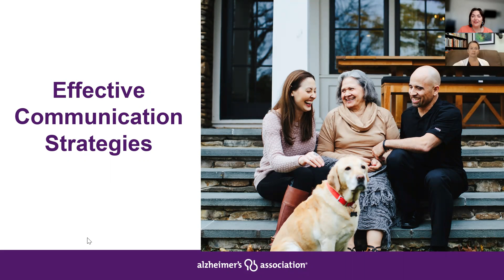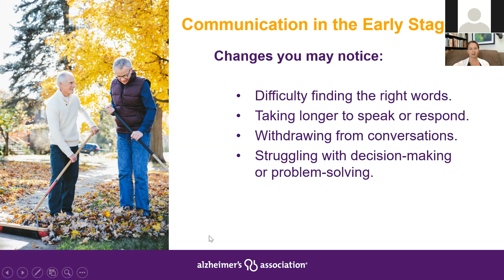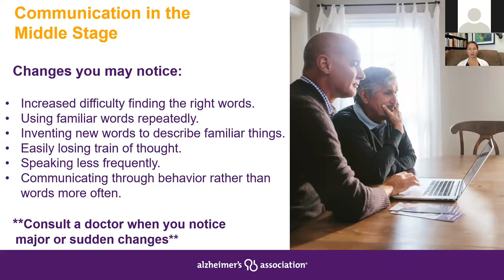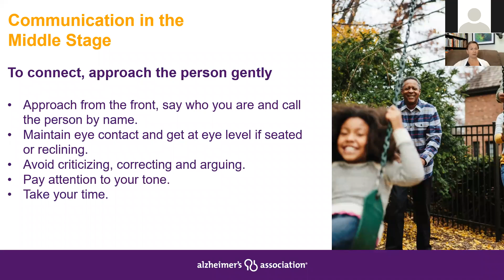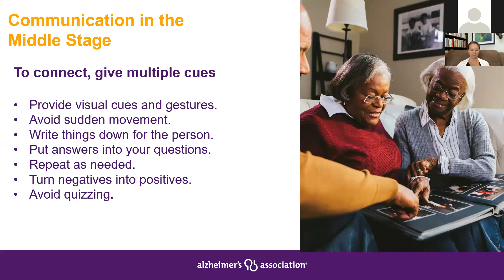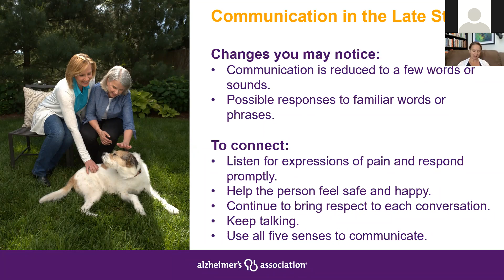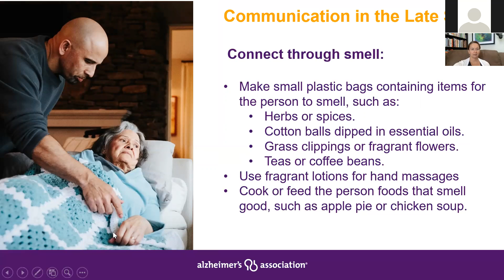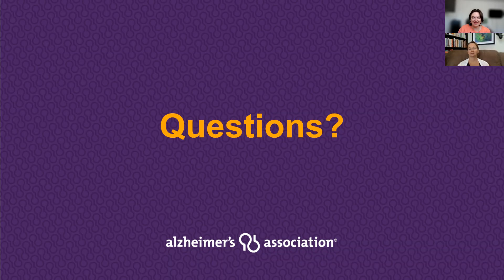Virtual Program: Effective Communication Strategies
Communication is more than just talking and listening – it’s also about sending and receiving messages through attitude, tone of voice, facial expressions and body language. As people with Alzheimer’s disease and other dementias progress in their journey and the ability to use words is lost, families need new ways to connect. Join us to explore how communication takes place when someone has Alzheimer’s, learn to decode the verbal and behavioral messages delivered by someone with dementia, and identify strategies to help you connect and communicate at each stage of the disease.